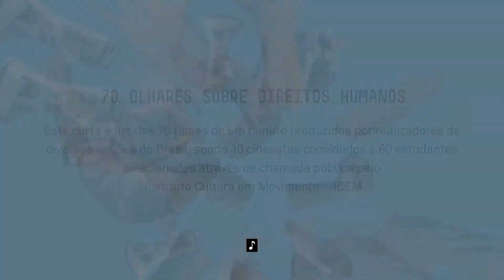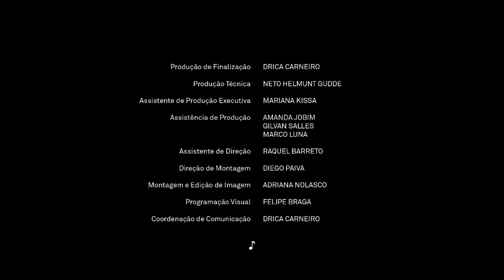Religare - 70 Olhares com legenda descritiva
Filme:
RELIGARE  - Tatiana de Carvalho Queiroz (RJ -ESPM-RIO)